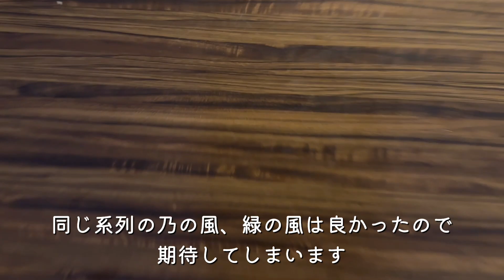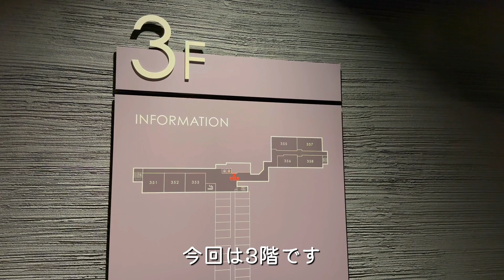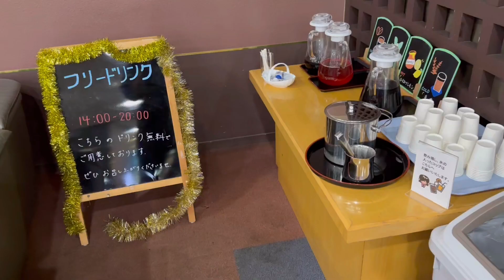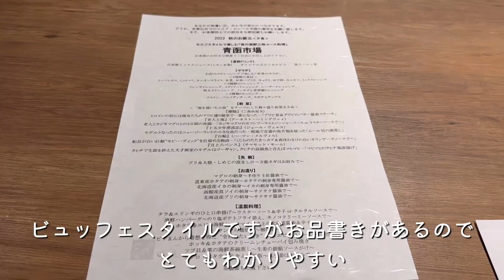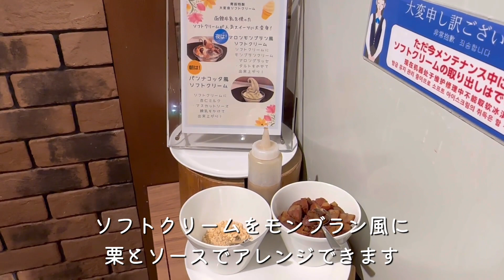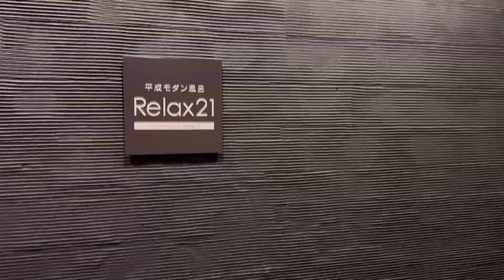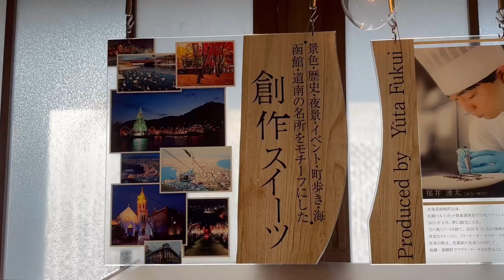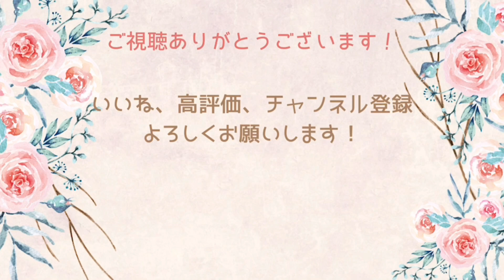函館にあるハイクラスの宿、海峡の風に泊まってきた Luxury Hotel in Hakodate, Hokkaido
今回は函館湯の川温泉にある海峡の風へ行きました。
ここは2016年4月に啄木亭の別館として営業開始したホテルです。
ハイクラスに分類されるホテルで函館の魅力がつまっています。
部屋はすべて60㎡以上の広さで満足間違いなし。
なんと料理は肉料理がないんです。
海鮮料理にこだわっていて、最高の食材を贅沢に味わうことができる。
ゆっくりとハイクラスな宿泊を求める方にお勧めのホテルです。

名称：HAKODATE 海峡の風
場所：北海道、函館市、湯の川温泉
部屋：ツインルーム
料金：20000円/人

00:00　オープニング
01:29　ルームツアー
04:08    大浴場
06:25    夕食
11:55　起床
12:43　朝食
14:59　エンディング